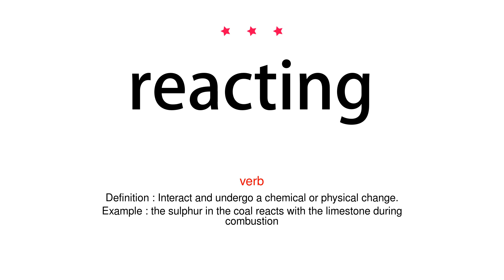How to pronounce reacting - Vocab Today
The pronunciation of the word reacting in Amercian accent is demonstrated in this video. If the word is from another language, such as brand name, it will be pronounced in its original language. Based on the word frequency, this is of 3 stars difficulty.

The word reacting has the following meanings:
1. (verb)
Definition : Act in response to something; respond in a particular way.
Example : he reacted angrily to the news of his dismissal
2. (verb)
Definition : Interact and undergo a chemical or physical change.
Example : the sulphur in the coal reacts with the limestone during combustion